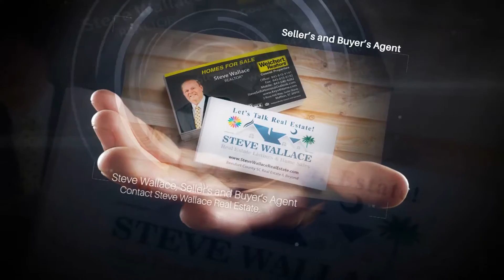Sun City Hilton Head Real Estate Lifestyle Video – Bluffton SC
Steve Wallace, Realtor in Bluffton, presents “Sun City Hilton Head Real Estate Lifestyle Video – Bluffton SC” hands Steve is your local Sun City Hilton Head Real Estate Lifestyle Buyer’s Agent and Seller’s Agent. He sells Sun City Hilton Head homes and available Sun City Hilton Head real estate. Steve is your local Bluffton SC Lifestyle Agent and he is ready to help you buy or sell homes in this great Bluffton SC neighborhood. Steve is also your top source for Bluffton SC distressed properties on and off local plantations. He services all areas and is your Bluffton SC neighborhoods expert. If your searching for short sales and Bluffton SC foreclosures, speak with Steve Wallace. When you’re ready to buy or sell a Sun City Hilton Head Bluffton SC home, put your hands on the phone and contact Steve Wallace Real Estate with Weichert Realtors Coastal Properties.

Discover Sun City Hilton Head amenities, homes for sale and villas for sale by scheduling an appointment with your Bluffton SC Lifestyle Agent and Golf Communities Professional, Steve Wallace, Realtor. Steve is at your service for the Sun City Hilton Head real estate lifestyle. There is always something fun to do and see in the active adult community of Sun City Hilton Head.

Steve Wallace Real Estate can help you buy or sell Sun City Hilton Head estate homes, golf homes, villas, and land. Steve is a local Bluffton South Carolina resident and he is at your service for Bluffton real estate. He services all the Bluffton SC neighborhoods. Put your hands on the phone and call Steve today. He looks forward to speaking with you today about the Sun City Hilton Head real estate lifestyle and available Sun City Hilton Head homes for sale.